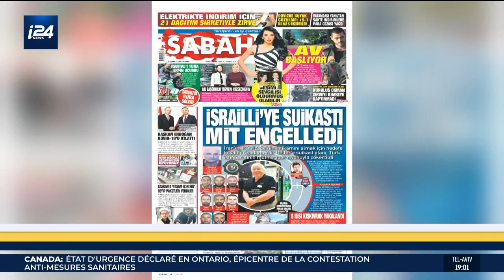Turquie: tentative d'assassinat contre un Israélien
Les services de renseignements turcs affirment avoir déjoué un complot iranien visant l'assassinat d'un homme d'affaires turco-israélien à Istanbul, a rapporté vendredi un journal pro-gouvernemental.